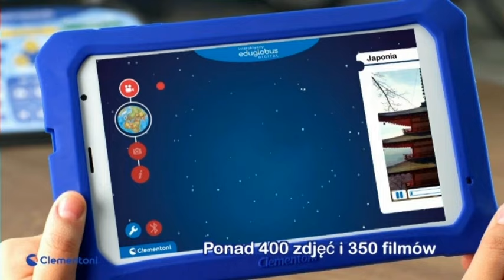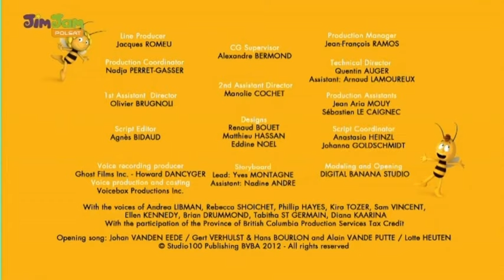Polsat Jim Jam Continuity December 6, 2020 1